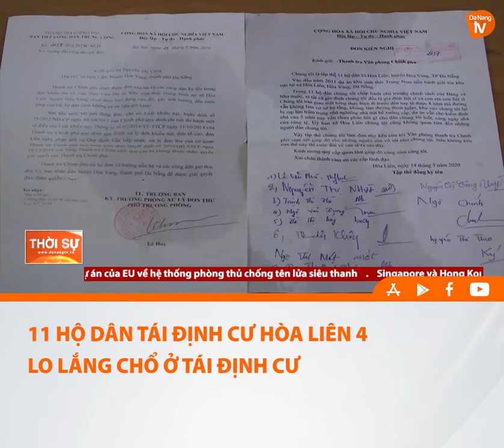11 HỘ DÂN TÁI ĐỊNH CƯ HÒA LIÊN 4 LO LẮNG CHỔ Ở TÁI ĐỊNH CƯ